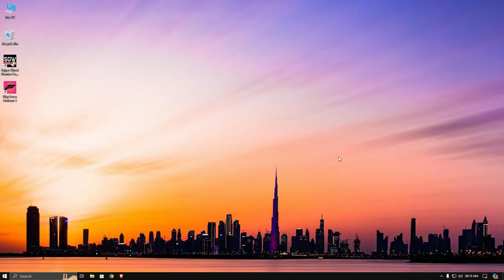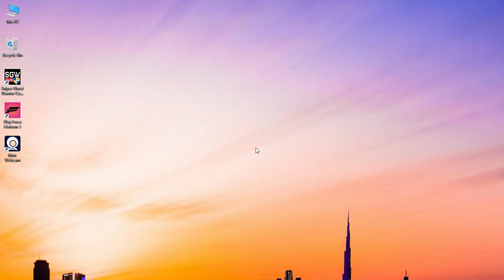iPhone as Virtual Camera on Ome TV (2024)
Can I use my iPhone as a virtual camera on Ome TV? Let's find out!
You will learn how to use your iPhone as a virtual camera on Ome TV to enhance your video chatting experience. Follow the step by step guide to set up your iPhone as a virtual camera for your video calls on Ome TV.